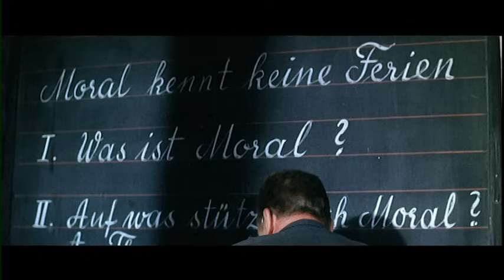Das Haus in Montevideo.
Darsteller: Heinz Rühmann, Ruth Leuwerik, Paul Dahlke, Hanne Wieder, Viktor de Kowa, Ilse Pagé, Michael Verhoeven, Fritz Tillmann, Pierre Franck.

Professor Traugott Hermann Nägler hat mit seiner Frau zwölf Kinder. Pastor Riesling überbringt die Nachricht, dass Traugott von seiner verstorbenen Schwester eine Erbschaft zugunsten seiner ältesten Tochter Atlanta zu erwarten habe: Das Haus in Montevideo. Der sittlich unbescholtene Professor verbannte seine Schwester einst aus der Familie, da sie unehelich mit 17 schwanger war. Darf er dessen Maxime „Moral kennt keine Ferien“ ist, also dass Erbe annehmen? Doch an die Erbschaft ist eine Bedingung gebunden: In Näglers Familie müsse sich innerhalb einer bestimmten Frist die gleiche moralische Entgleisung ereignen, für die er einst über seine Schwester den Stab gebrochen hatte, nämlich ein uneheliches Kind.
Deutschland 1963